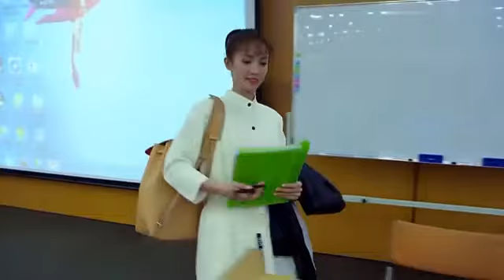美女老师第一天上班被渣男调侃，怎料美女不是善茬，下秒教他做人